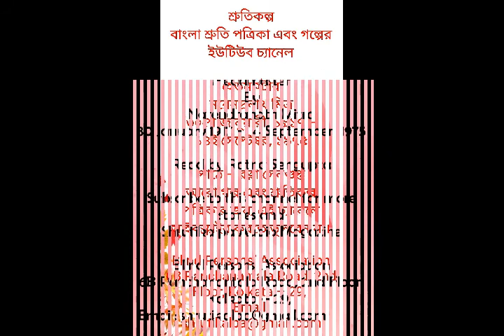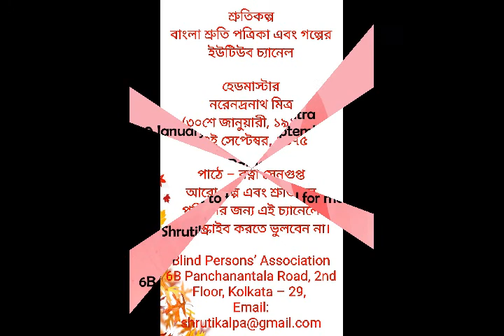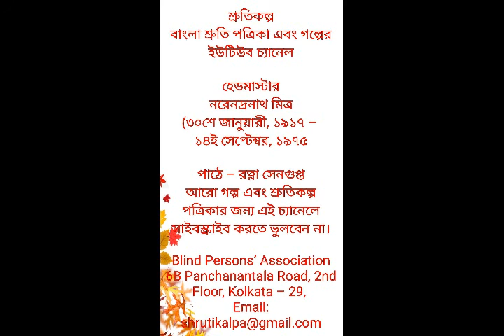Headmaster, Story by Narendranath Mitra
Read by Ratna Sengupta

Shrutikalpa, the Bengali audio quarterly of this channel, is published normally on the first day of Baishakh, Shraban, Katik and Mach. So the next issue is due on 1 Kartik, 2427 (18 October, 2020).
You may send your original Bengali stories, poems or any literary article to us for review. Recorded materials will be preferred. Decision of the editorial panel is final in matters of selection.